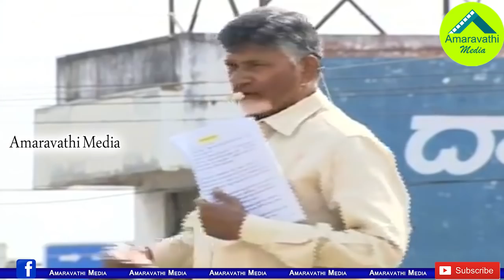కొడాలి నాని తిన్న ఇంటి వాసాలు లెక్కపెట్టేదుర్మార్గుడు | Chandrababu Naidu Fires on MLA Kodali Nani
TDP National President, Chief Minister Chandrababu Naidu targetes Gudivada YSR Congress MLA Kodali Nani. He has made allegations on the MLA in Gudivada Election Campaign.
Watch: Chandrababu Naidu Comments on Kodali Nani
Amaravathi Media